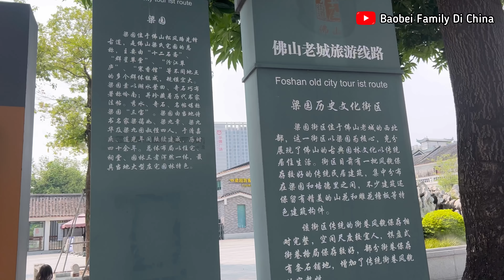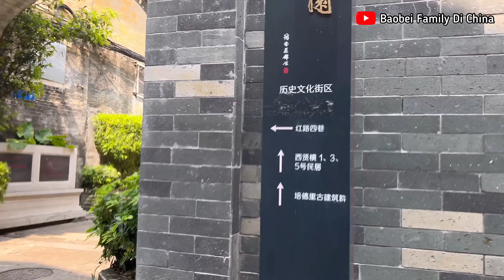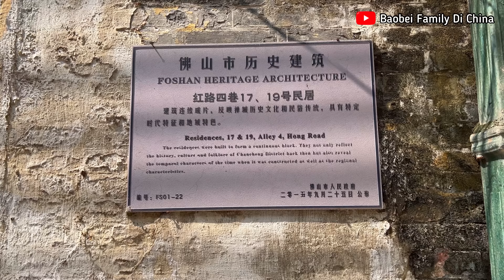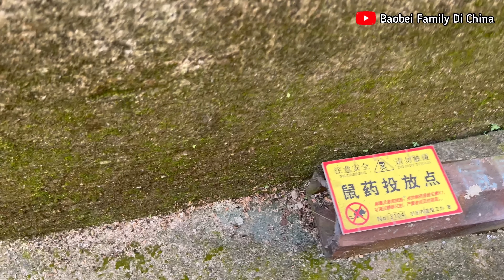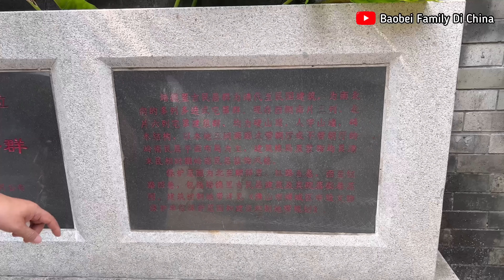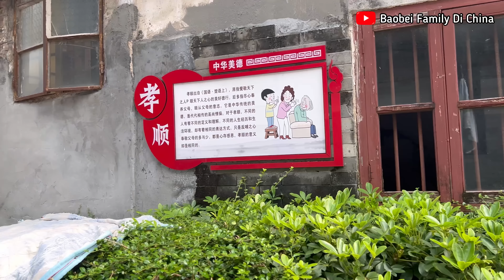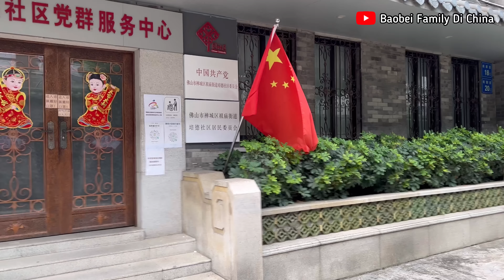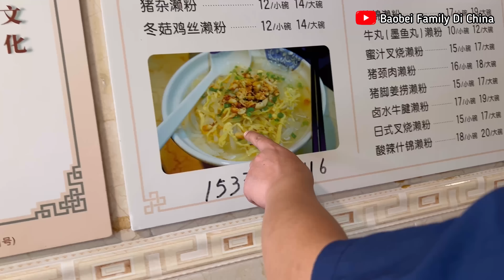KELILING KOMPLEK RUMAH KUNO BERUSIA RATUSAN TAHUN 培德里 Péi délǐ FOSHAN CHINA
Assalamualaikum,Halo teman-teman

Follow juga FB & IG saya : Arshanti Fajarina